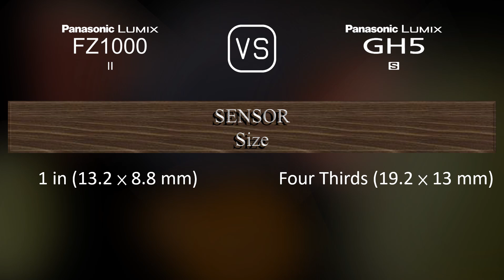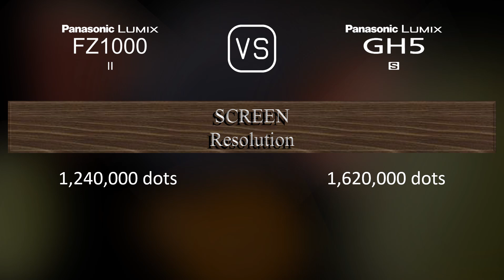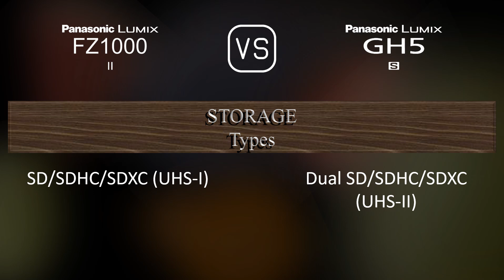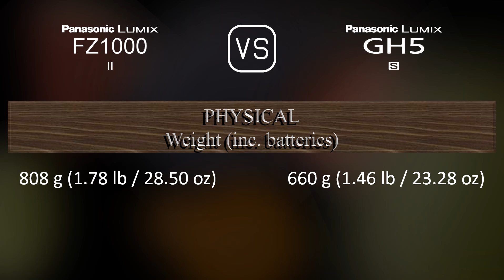Panasonic Lumix FZ1000 II vs. Panasonic Lumix GH5S: A Comparison of Specifications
This video overviews the Panasonic Lumix FZ1000 II and the Panasonic Lumix GH5S in a parallel comparison of specifications.

00:25 LAUNCH
00:33 BODY
00:40 SENSOR
01:01 IMAGE
01:16 OPTICS & FOCUS
01:58 SCREEN
02:16 VIEWFINDER
02:30 PHOTOGRAPHY FEATURES
03:24 VIDEOGRAPHY FEATURES
03:38 STORAGE
03:42 CONNECTIVITY
04:07 PHYSICAL
04:24 MISC